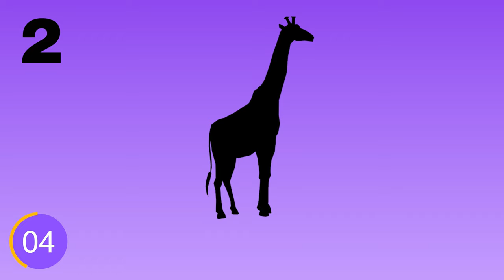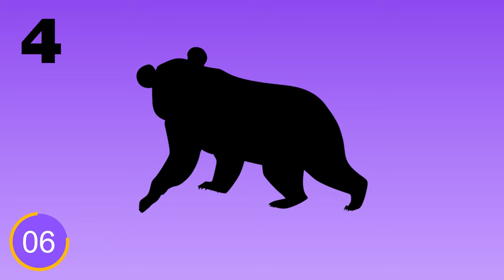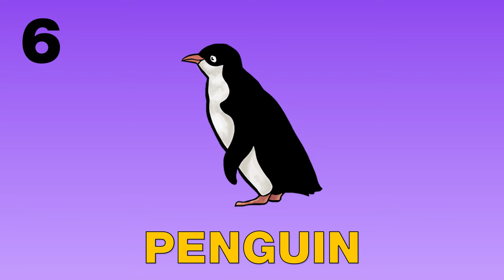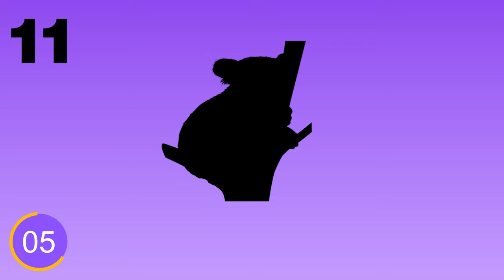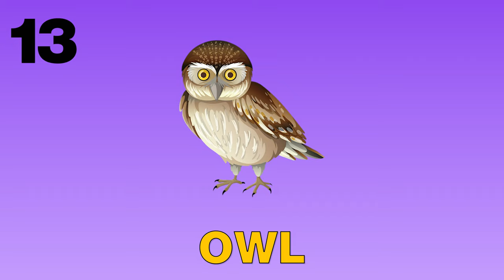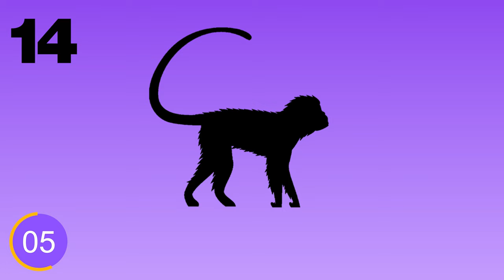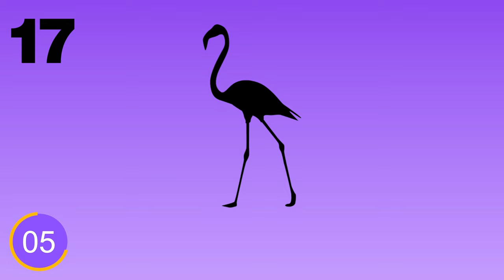Guess the Zoo Animal from Their Shadow | Quiz Game for Kids, Preschoolers and Kindergarten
Guess the zoo animal from their shadow. Can you guess which zoo animal's shadow is shown in the video? Let's guess the animals from its shadow.

Kiddopedia channel is the right place to learn about animals. In this video, we want to test children's knowledge of zoo animals. First, we give the shadow of the zoo animals, then we give the child 10 seconds to think. Then a cute animation shows the correct answer and correct pronunciation of the animal's name. They can also see real-life videos of the animal after the animation. This is an excellent educational method for preschoolers to practice their vocabulary and learn from scratch. Also, this guessing quiz is a great way for them to learn about animals. In this Kiddopedia quiz video, you will find 19 zoo animals.

Our video is prepared in 4K format to give the best learning experience. High-quality animal videos can be watched on a mobile device, as well as on television. Parents who are not native English speakers can benefit from this educational video by assisting their children while learning.

Kiddopedia channel is the right place if you are looking for educational videos for babies & kids at preschool age.

Only real animal videos in 4K quality are used in this video. Animal names are spoken out with a native British English accent. This video will help your kids to learn about zoo animals correctly.

List of zoo animals used in this video:
00:04 LION
00:24 GIRAFFE
00:50 LEOPARD
01:12 PANDA
01:34 SQUIRREL
01:54 PENGUIN
02:16 CHEETAH
02:38 LEMUR
02:59 KANGAROO
03:22 WOLF
03:55 KOALA
04:17 ZEBRA
04:47 OWL
05:09 MONKEY
05:31 GUINEA FOWL
05:55 PELICAN
06:19 FLAMINGO
06:43 ANTEATER
07:07 TORTOISE